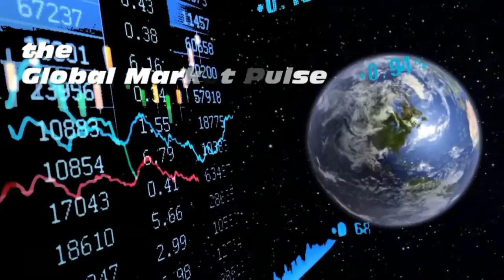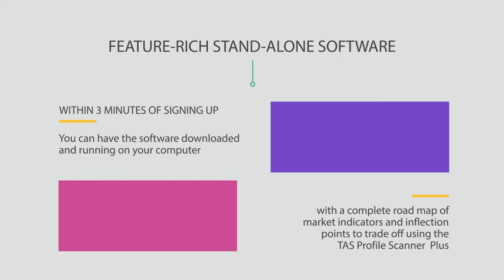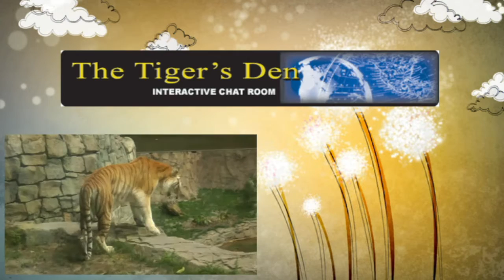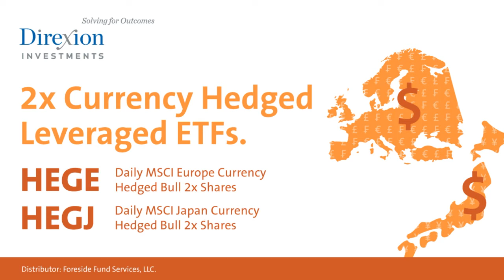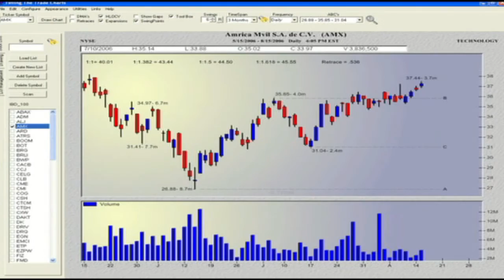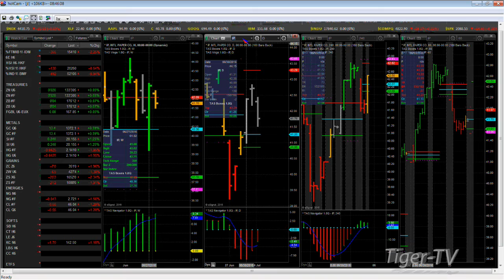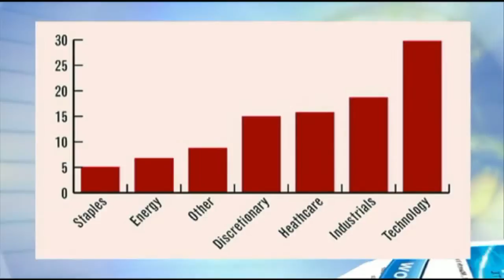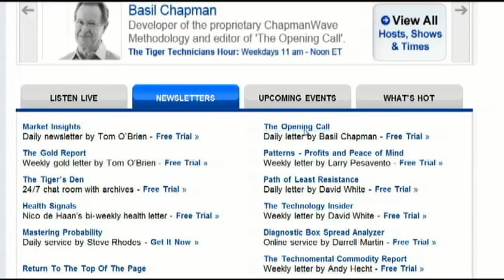July 6th Global Market Pulse with John Logan on TFNN - 2016